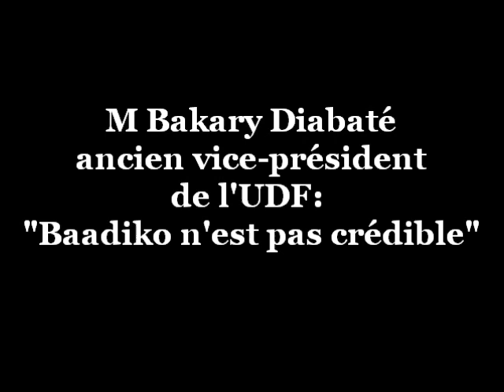Entretien avec M Bakary Diakité